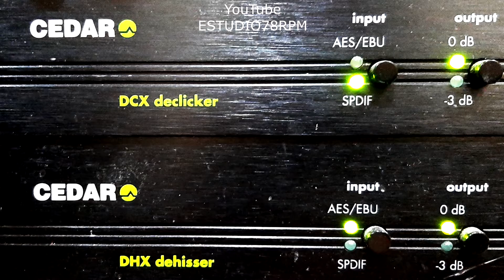GREGÓRIO BARRIOS - HIPOCRITA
HIPOCRITA - BOLERO de CARLOS CRESPO com GREGÓRIO BARRIOS e OSVALDO BORBA E SUA ORQUESTRA. Disco ODEON Nº 8.071-a. Matriz 8715. Tamanho 25cm. Gravado em 03/07/50. Lançado em 1950. * Osvaldo Borba chamava-se Osvaldo Neves Borba.